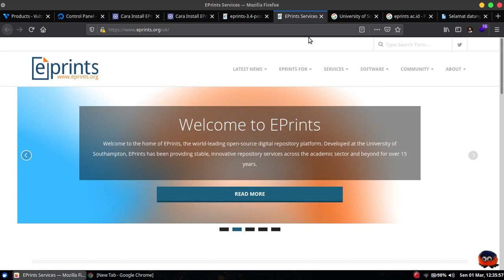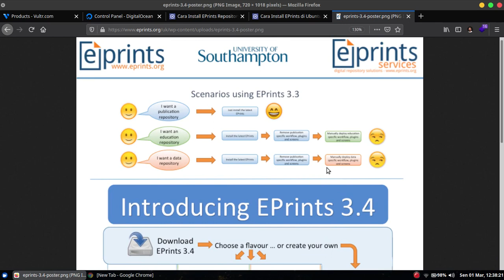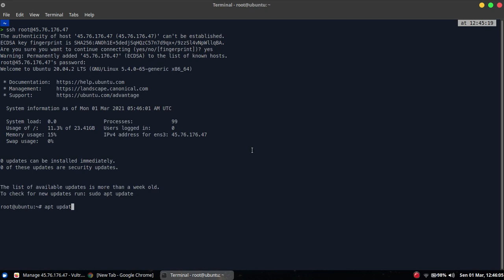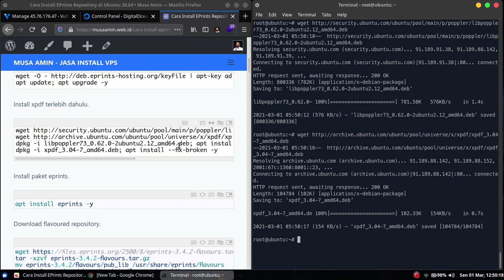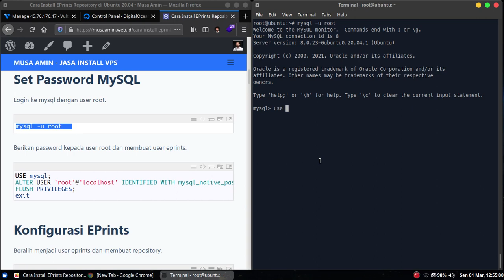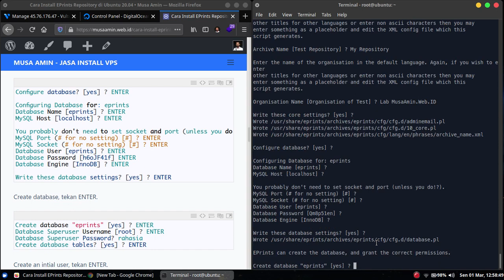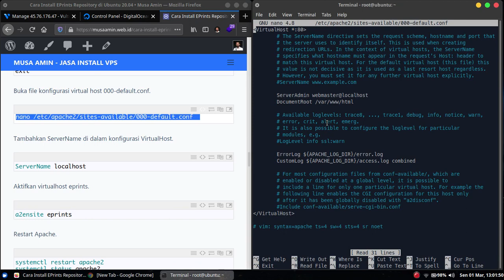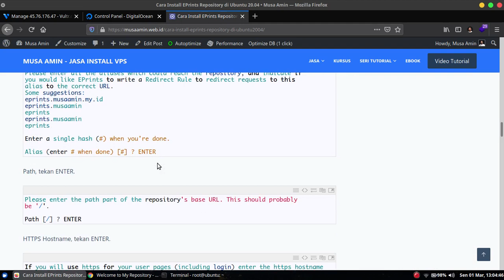Install EPrints 3.4 di Ubuntu 20.04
EPrints adalah perangkat lunak free dan open source untuk document management system, di mana lebih umum diimplementasikan sebagai repository perguruan tinggi yang menyimpan dokumen karya ilmiah seperti skripsi, tesis, desertasi, dan jurnal penelitian.